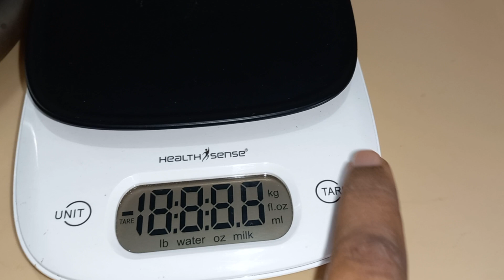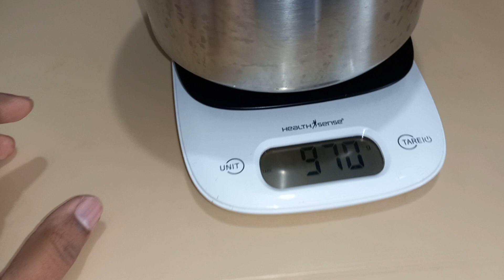Egg haul ln December